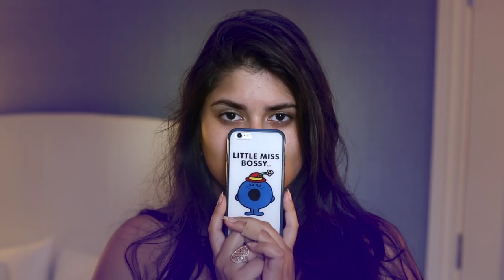Scaachi and the Silent Treatment | Sleepover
Scaachi Koul is an outspoken writer with an undeniably bold presence. As night falls, she reveals the weight of her upsetting personal problem: the deterioration of an important relationship that has turned into a silent standoff.

Sleepover takes us inside an unusual social encounter, where three complete strangers agree to meet in different places—from a highrise condo to an island yurt—for an evening, night, and morning together.